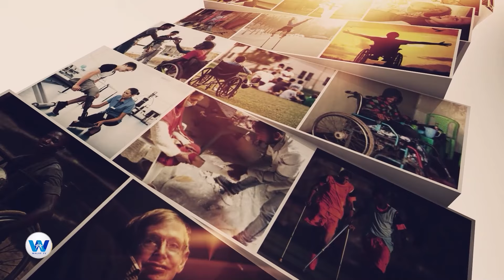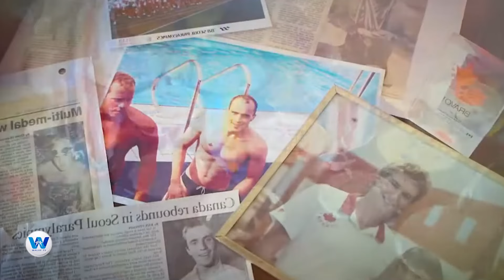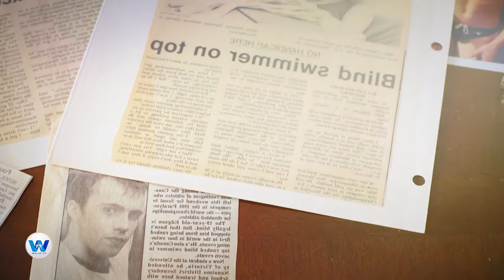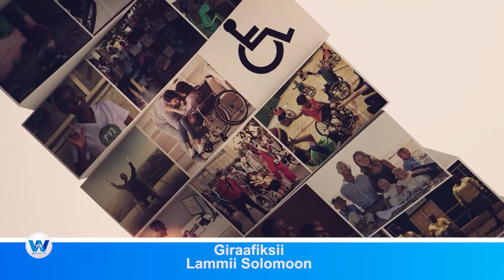Dibaabee (Hagayya 02, 2024 ) Finfinnee